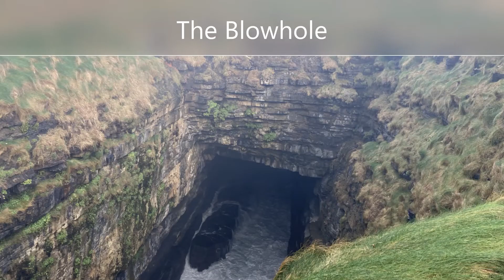The rugged beauty of the west of Ireland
Spectacular site on the west of Ireland also the venue of the 2021 Redbull Cliff diving event. Downpatrick Head Co Mayo